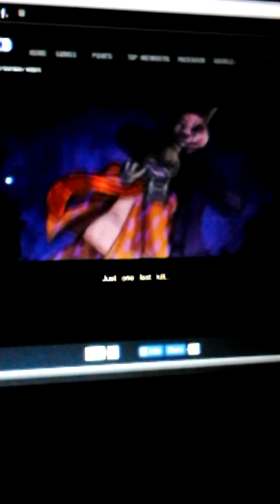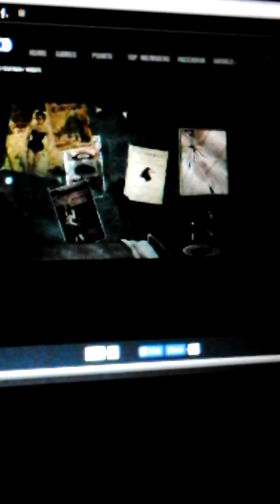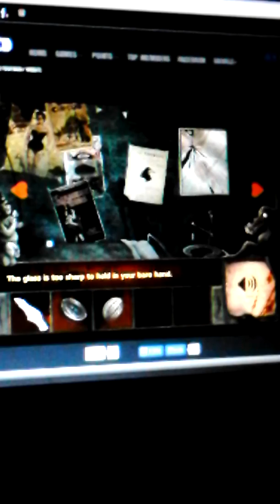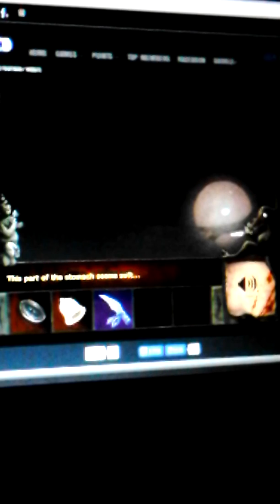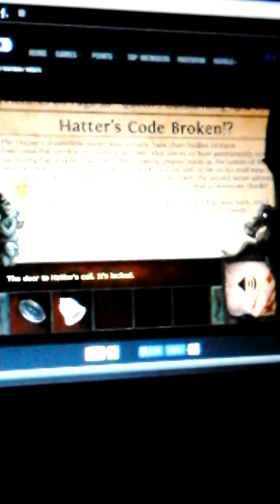Alice is dead ep.2 part 1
Snow: We had to redo due to technical difficulties =/
Ani: don't you just hate that? =c